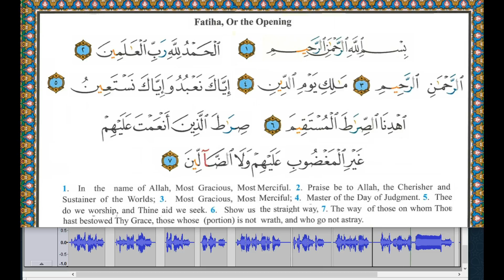al-Fatiha recited by Hussary; Muallim edition, repeated seven times.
Tajwid Mushaf image with audio graphic, Shaykh Hussary (Allah have mercy on him) reciting al-Fatiha, "Learning," or "Muallim," style.